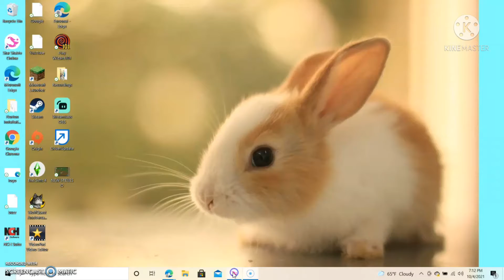Behind The Scenes Of Night Feathers Chanel!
Hello Berry Fam! In to days Video This Is Night Feathers Behind The Scenes! I hope You Enjoy this Video!
What Club are you in?: Night Feathers!
What Sever Are You in?: Chocolate Cuppcake
What Do you use to Edit?: Videopad Video Editer
Sorry I could Not Get the link To The Chanel But It is Called @pattipkneehi

Audrey Strawberrybird